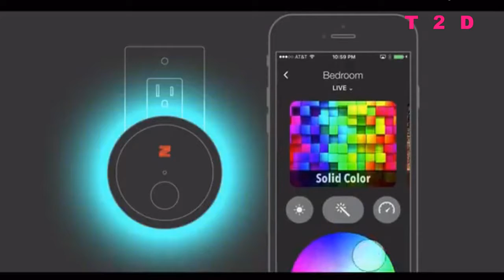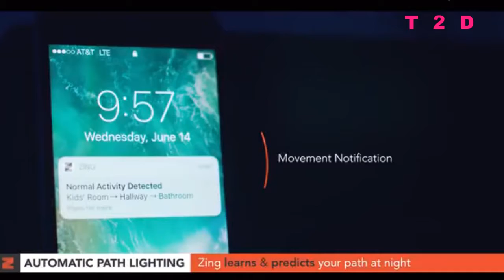ZING Smart & Intelligent light For Home | T2D